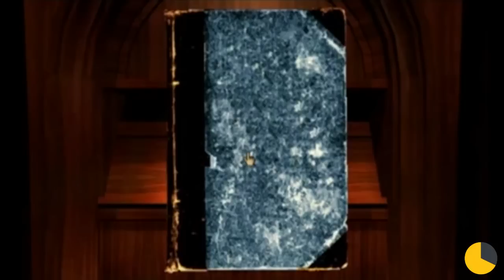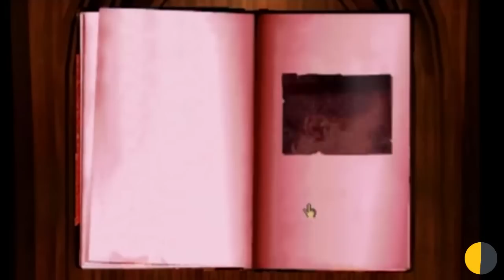Myst - Lightning Round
Moose skidoo, we can too!

Support DRM-Free gaming (and avoid compatability issues) by buying Myst at GOG.com!!